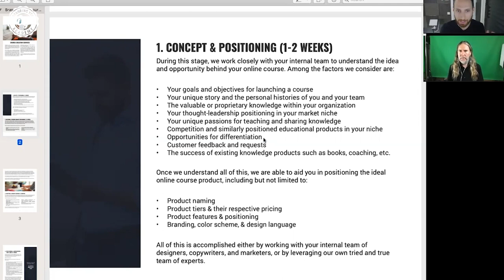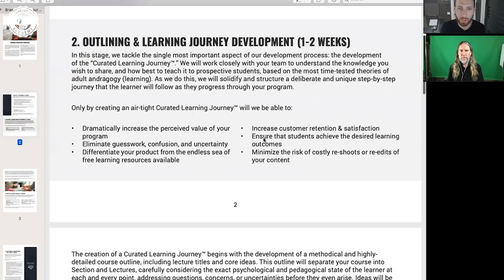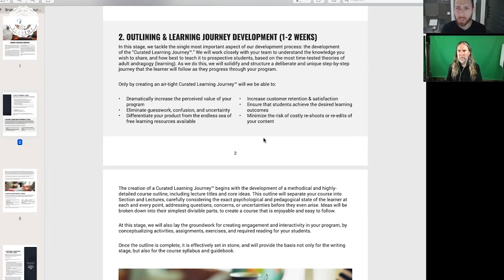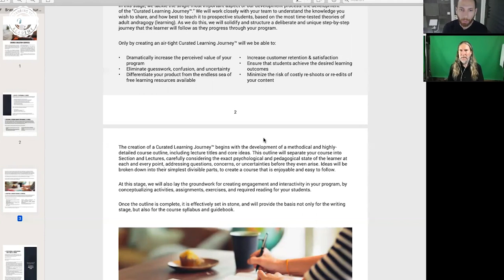Jonathan’s Formula For Million-Dollar Online Courses: Branding You Podcast (S01 E02)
Online courses have gone through an incredible explosion over the last decade.

Have you figured out how to create courses that not only rock the market, but also generate millions in revenue?

If not, you're going to want to tune into this episode of the Branding You Podcast.

Also, please don't miss...

How to Create YOUR Online Business Empire: Branding You Podcast (S01 E01)

For some of our favorite thinkers on creating online courses that rock, check out these supplementary videos:

How to create an online course THAT SELLS (from a 7 figure course creator)

How To Start an Online Course

HOW TO CREATE YOUR FIRST ONLINE COURSE IN UNDER 30 MINUTES!

How I Make 7 Figures Selling Online Courses

Now what are you waiting for?

Go and build that Online Empire!